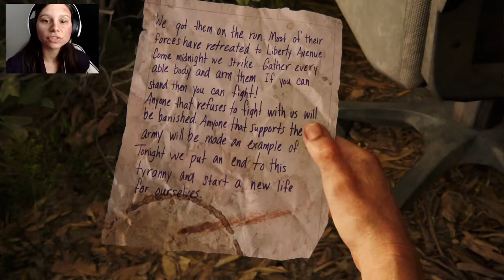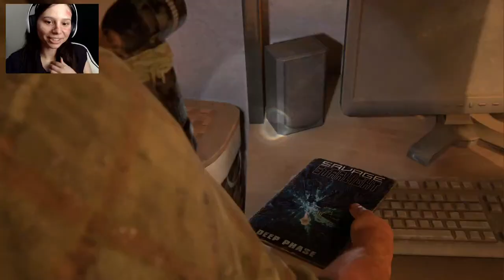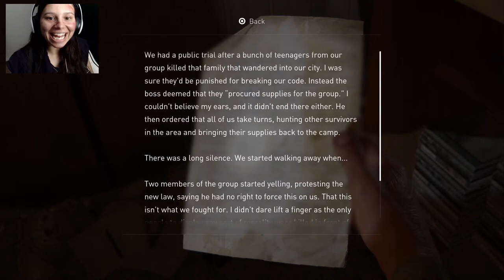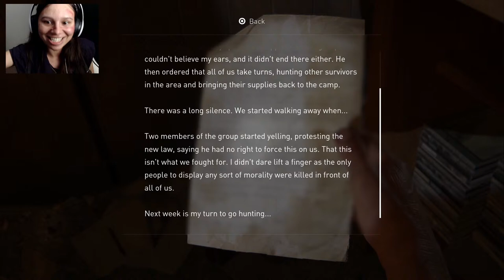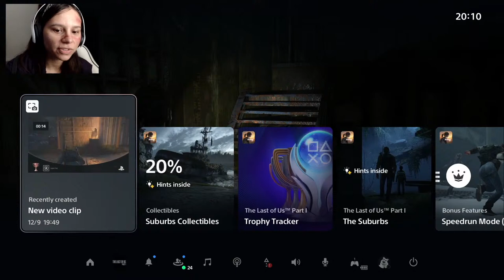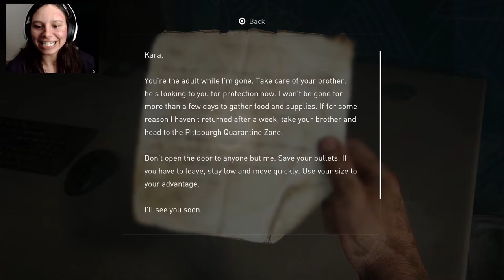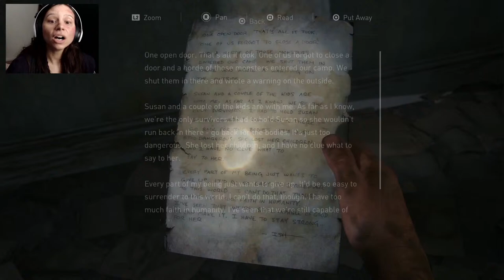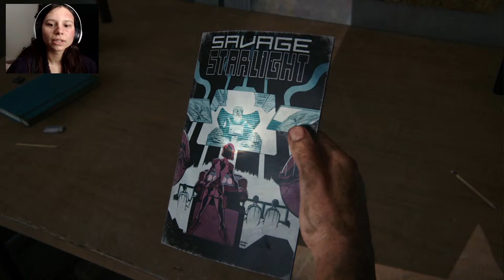The Last of Us Part 1: Full Lets Play and Plat - Downtown Pittsburgh and Tommys Dam | Livestream [3]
Livestreaming the entire journey of The Last of Us Part 1 from first trophy until we get the plat.